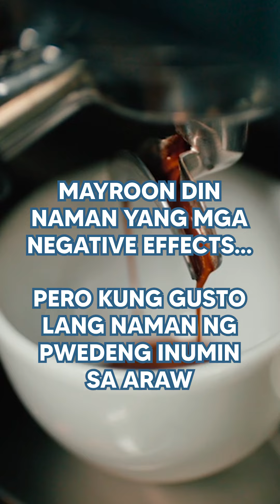Alternative sa Alcohol | Dr. Dex Macalintal